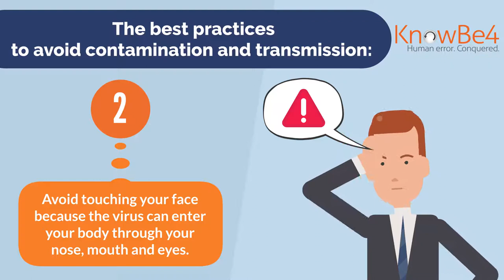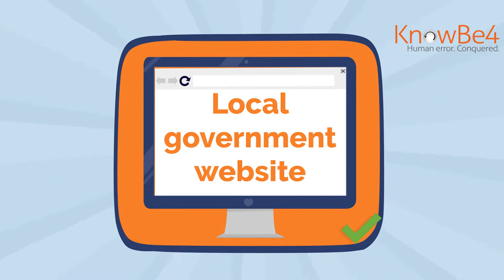Covid 19 Best Practices